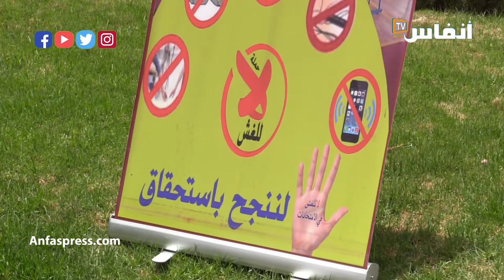رقم قياسي لعدد المترشحين للباك في برشيد وتراجع حالات الغش